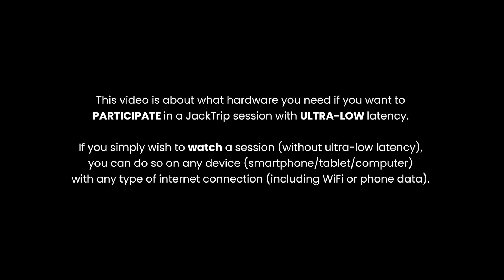What Hardware Do I Need? Get Started with JackTrip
JackTrip is just software. You can get whatever hardware that suits your needs! Here's what we recommend:
- Connect your computer via Ethernet to your router
- Use wired headphones
- A decent microphone for your voice/instrument
- An audio interface to connect your microphone to your computer

JackTrip Bridges are outdated and no longer required:)

Affordable audio interface recommendations

Steinberg UR-22

M-Audio M-Track Solo (very affordable option with only 1 microphone input [their 'Duo' has two inputs!] )

Affordable microphone recommendations

Blue Yeti microphone (USB-Microphone with built-in audio interface, making it a good 2-in-1 option if you just want one microphone, e.g. for vocals):

Shure SM-58, the classic dynamic vocal microphone for live vocal performances:

Rode NT1, a great-sounding condenser microphone for vocals and other instruments:

PreSonus PM-2 Small Diaphragm Condenser Microphone (in case you want stereo recording, e.g. for drum overhead microphones):

If you have more than two microphones, we recommend that you get an audio mixer to mix/pan your individual channels there, and then output the stereo sum to JackTrip.

Here's are two examples of small & affordable audio mixers

Pyle Professional Wireless DJ Audio Mixer - 8-Channel:

Mini audio DJ mixer Sound Board Console System:

Regarding headphones
There are many headphones out there that will perform just fine, as long as they are wired!
We personally like Beyerdynamic DT-770s, but there are more affordable options out there.

Good luck with setting up JackTrip!